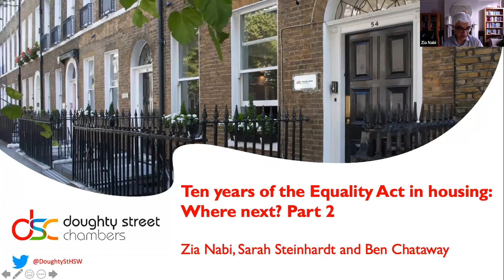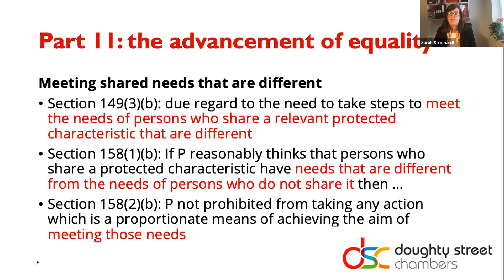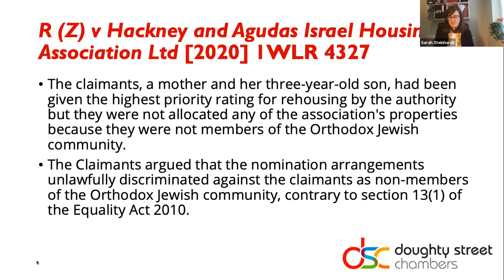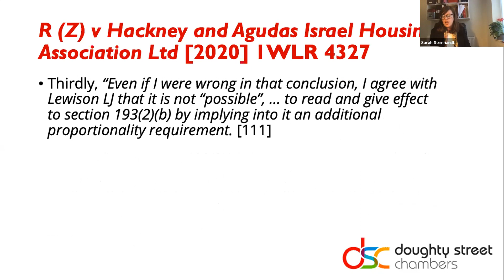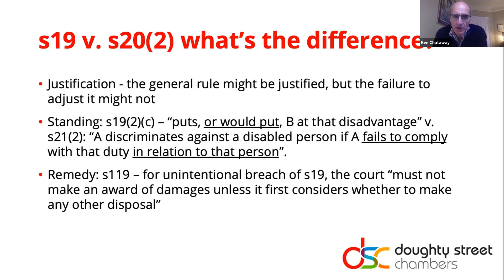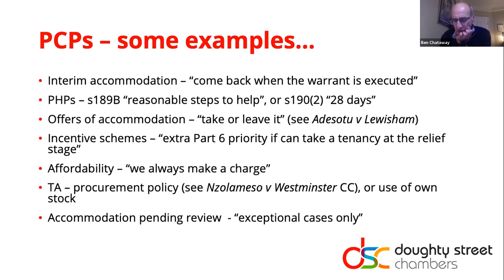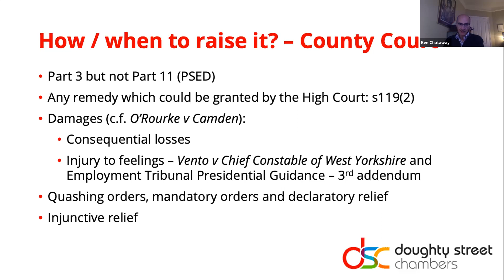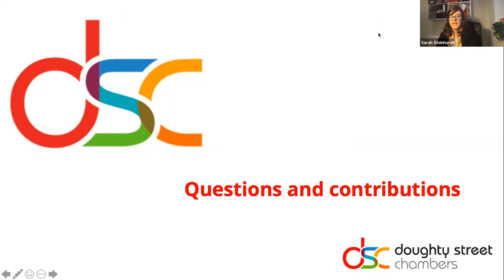10 years of the Equality Act in housing: Where next? - Part 2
In its first 10 years the Equality Act 2010 has made a significant contribution in the field of housing. The Act has become particularly well-established in some areas. In others, however, the Act’s potential remains less well-explored.

In these two seminars, members of Doughty Street’s Housing and Social Welfare team will consider four possible areas for future development: (i) indirect discrimination against tenants and potential tenants, (ii) landlords’ responsibility for victimisation and harassment, (iii) positive action in housing and (iv) discrimination claims in homelessness cases.

Part 2: Positive action in housing, and discrimination in homelessness cases

Zia Nabi (chair), Sarah Steinhardt and Ben Chataway

In the recent case of R (Z) v Hackney [2020] UKSC 40 the Supreme Court considered the lawfulness of a housing association reserving its stock to address the disadvantages faced by the Orthodox Jewish community in Hackney. Sarah Steinhardt will look at ways in which the principle of positive action might be applied in the housing context.

Although the Supreme Court decision in Hotak v Southwark LBC [2015] UKSC 30 firmly established the importance of the public sector equality duty in homelessness appeals, the Court of Appeal’s decision in Adesotu v Lewisham LBC [2019] EWCA Civ 1405 appeared to close the door on arguments relating to discrimination. Ben Chataway will consider the scope for further developments in this area.